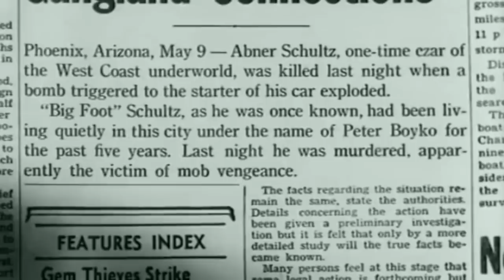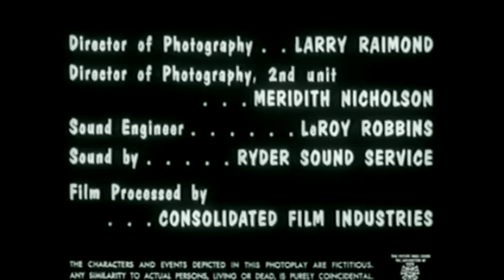Get Outta Town (1960) Film noir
Get Outta Town (1960) Film noir full movies. When a reformed small-time hood  returns to LA for to attend his brother's funeral, not very many people are happy to see him.  not his old girlfriend, definitely not the cops, and for sure not local Mr. Big. though he insists he's gone straight, but nobody believes him.  Convinced his brother was murdered, he slips back into his thug ways to get a few answers from a bunch of low-lifes. "Get outta town" independent film made in 1960 and is a good effort at classic film noir. review By - Broken Trout -   Broken Trout Movies